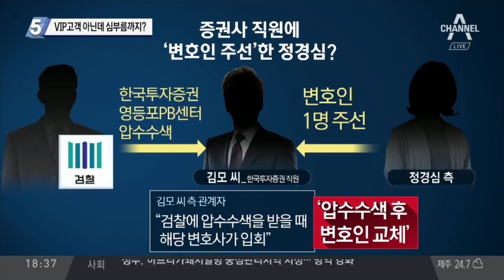정경심, VIP고객 아닌데 심부름까지?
정경심, 한국투자증권 VIP 자격에 '미달'
재산신고부터 식재료 심부름까지… 모든 걸 도운 김 씨?
약 5년 간 정경심 자산관리 맡으며 '집사 역할'